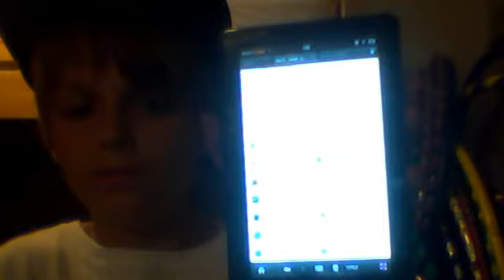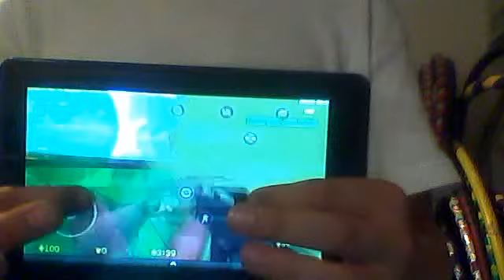How to get counter strike on any android device including kindle fire no root